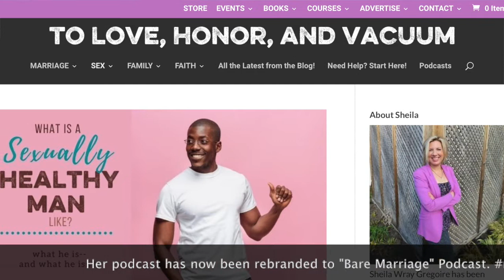It's Time We Redefine Sex & the Purity Culture - Real Relationship Talk - with Sheila Wray-Gregoire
These days sex can mean a lot of different things. It's time we redefine sex, and while we're at it, let's talk about the purity culture and what it represents today.

I wanted to have this conversation with popular blogger, author, and speaker, Sheila Wray-Gregoire, because not only is she an amazing thought leader in this space, but she has been a great teacher in helping couples to develop real intimacy in their marriages.

My last podcast episode focused on what the church forgot to tell us about sex. Sadly, I see and hear from many Christians who have been invariably indoctrinated to believe that virginity equals purity and consent goes out the window once you get married. Sheila and I discussed how harmful the “purity culture” can be to say, a victim of sexual assault or someone who has made past mistakes concerning sex.

Redefining Sex - Let’s get back to basics. How do you define sex?